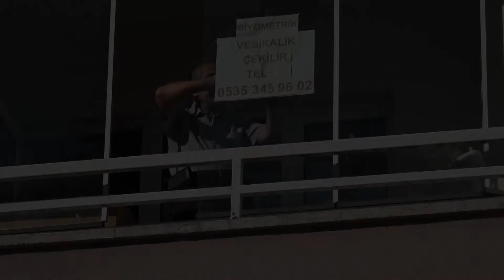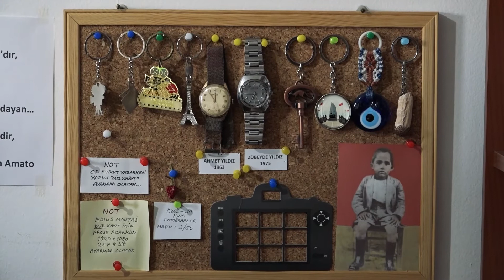Kadraja Girmeyen Pandemi | Kısa Film | 2022 Mansiyon Ödülü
Emekli bir sinemacının pandemi sürecindeki yaşam mücadelesi ve bunalımı anlatılmaktadır.
The depression and struggle for life of a retired flmmaker.

Yönetmen / Director: Kenan Olpak
Yapımcı / Producer: Cabbar Yıldız
Tür / Genre: Dram / Drama
Süre / Duration: 4:48